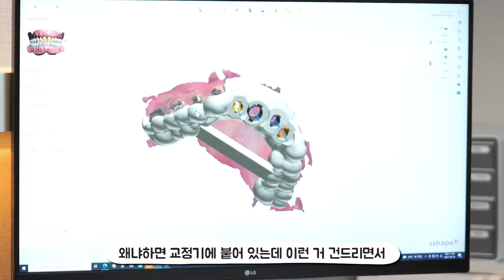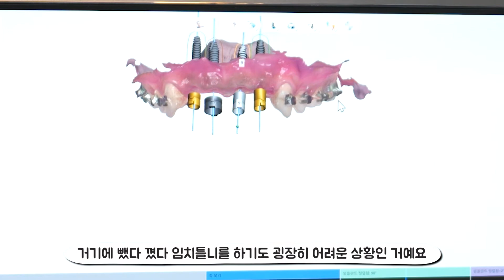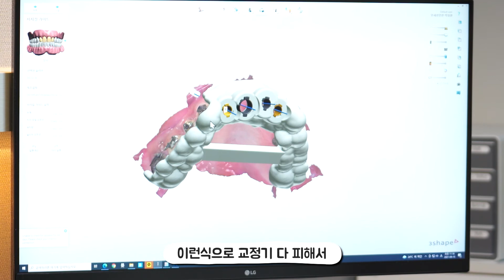앞니 디지털 임플란트: 발치부터 임플란트, 뼈이식과 임시치아까지 동시에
치과의사로서 20년동안의 임상연구와 정밀한 디지털의 만남을 통해
디지털 임플란트에 관한 모든것을 직접 경험하고 이야기 해보고자 합니다.